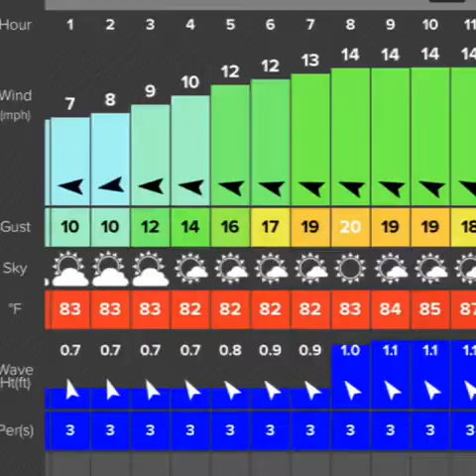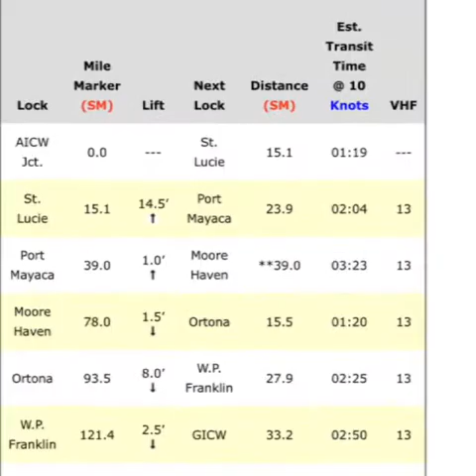Keys Trip 2018